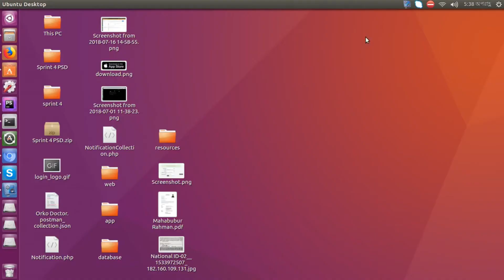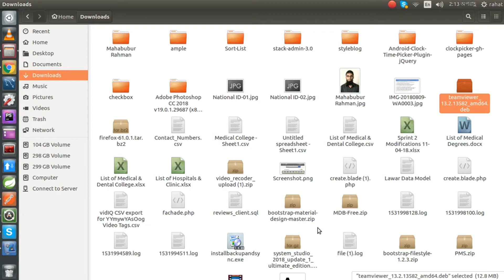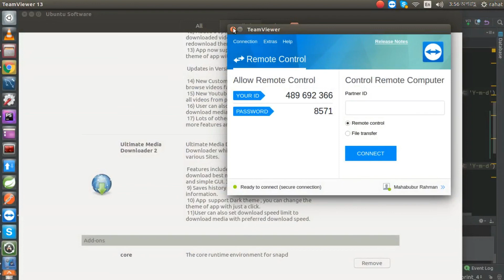How to install Teamviewer on ubuntu 16.0.4 (New 2018)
How to install Team viewer on ubuntu OS (New 2018)